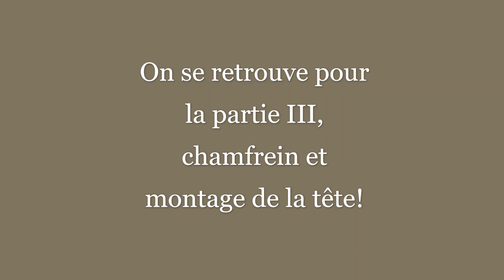tête du chat partie II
nous continuons notre chat au crochet, du kit de chez Action!